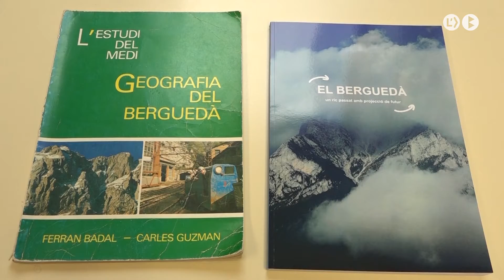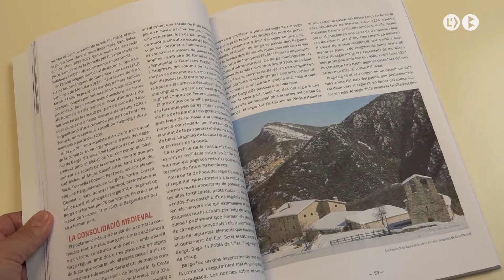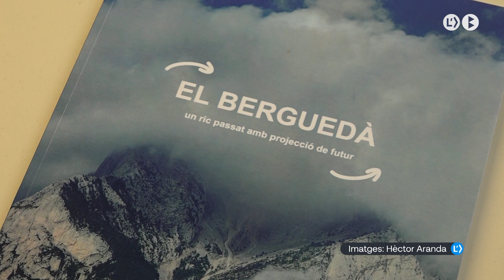Reediten el llibre Geografia del Berguedà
El Consell Comarcal del Berguedà ha reeditat el llibre «Geografia del Berguedà» de 1985.  Igual com el llibre original, es tracta d’un volum de consulta sobre aspectes geogràfics i socials de la comarca dirigit a alumnes de primària i secundària. L’obsolescència d’alguns temes del volum original han generat la necessitat de reeditar-lo, amb la col·laboració de professors berguedans i la coordinació de l’historiador Albert Rumbo